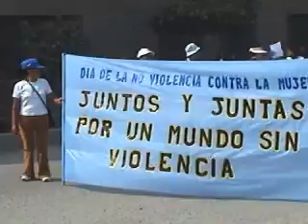Marcha contra la NO violencia contra la mujer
25 de Noviembre Día Internacional de la No violencia contra la mujer.
La mujer tiene derecho a:
*Trabajar sin discriminación.
*Estudiar.
*Recrearse.
*Asumir cargos públicos.
*Cuidar de su integridad Física y mental.
*Denunciar si esta siendo Victima de Violencia.
SI ESCUCHAMOS:
*Mujer callada, Hogar Feliz.
*Las niñas para la casa los Niños Para la calle.
*Los trapitos sucios se lavan en casa.
*Más me pegas mas te quiero.
* Tú tienes la culpa por que lo provocaste.
*Tu deber de esposa es Obedecer.
*Los hijos son solo Tu responsabilidad.
*¡Yo te mantengo!.
Y CREEMOS QUE ES VERDAD!
Entonces permitimos que más mujeres sean Victimas de Violencia.
¡NO SEAMOS COMPLICES!
ROMPAMOS EL SILENCIO.